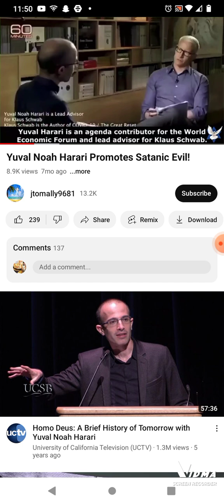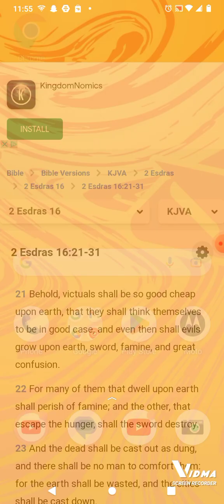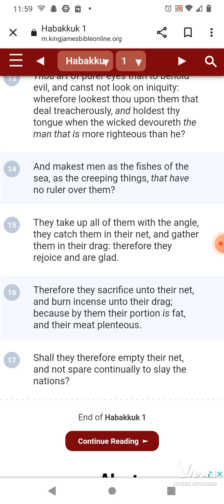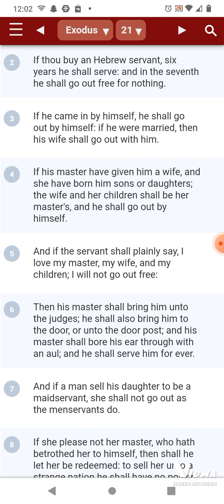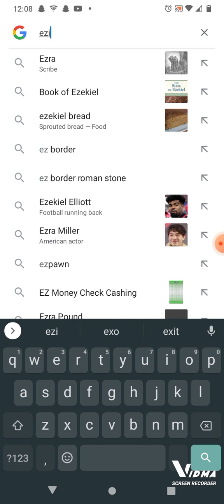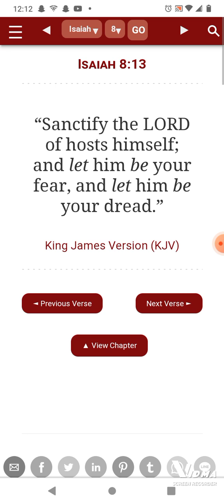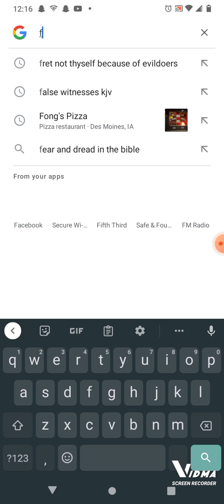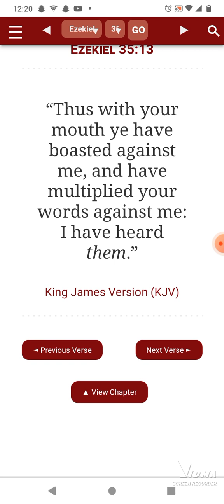THIS MAN IS NOT GOD